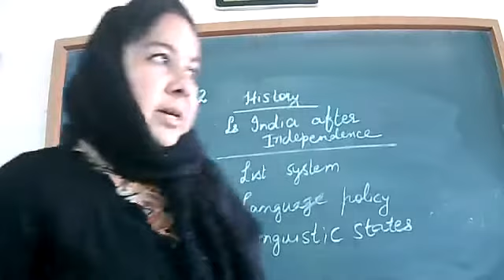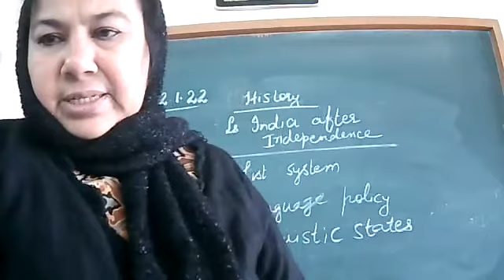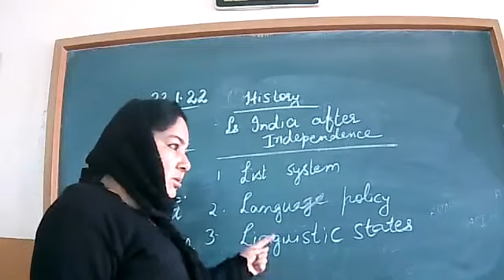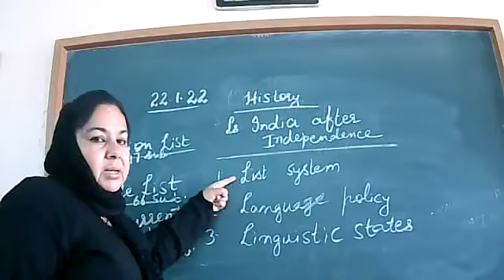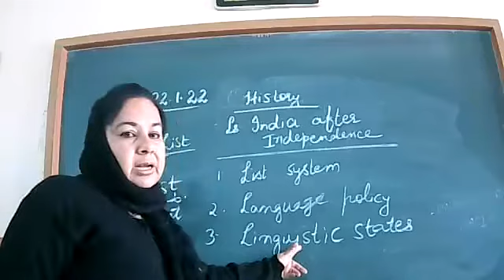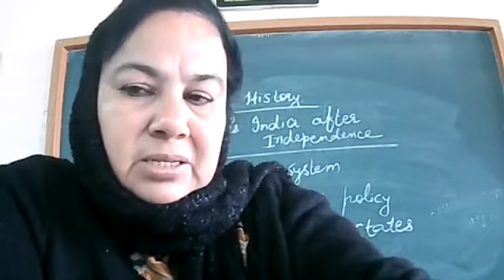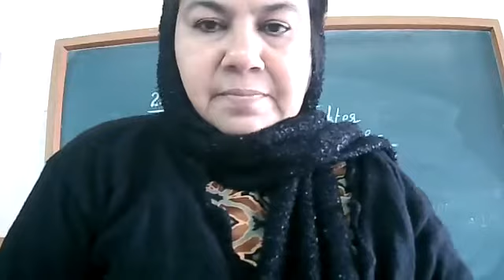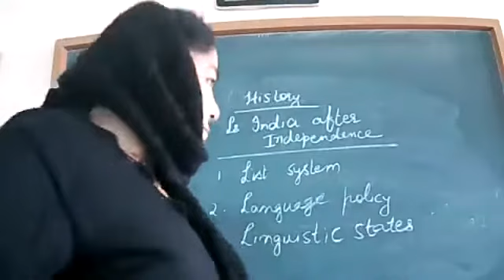22 1 22 VIII C HISTORY